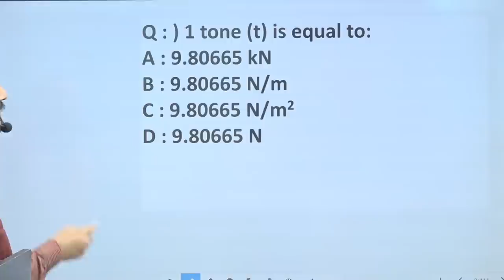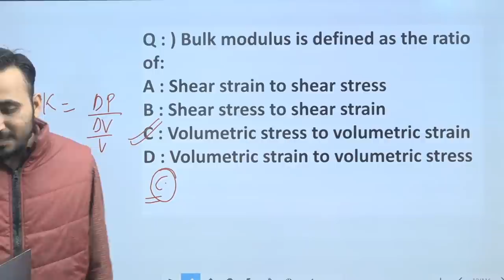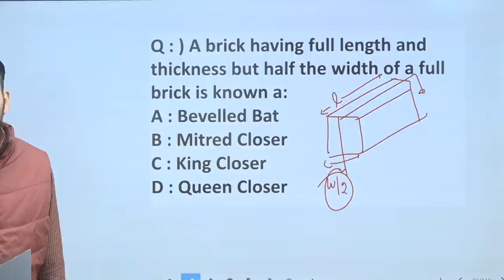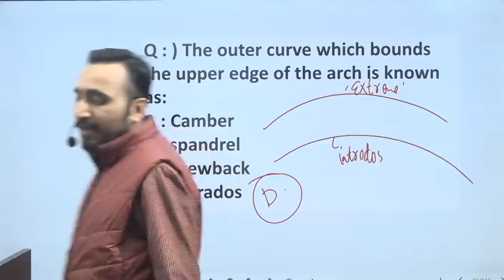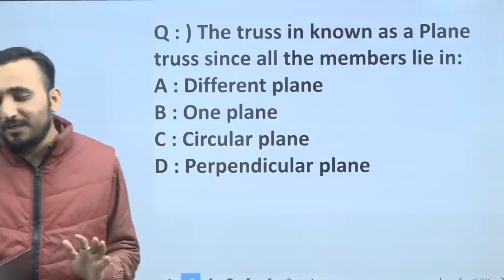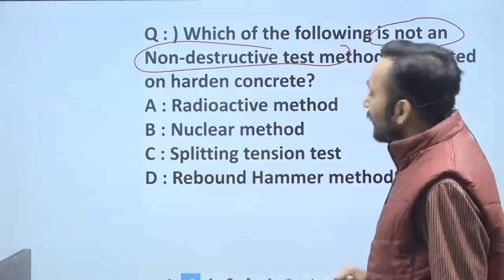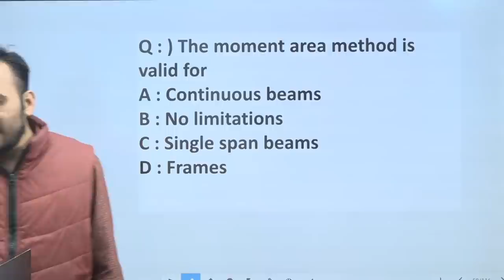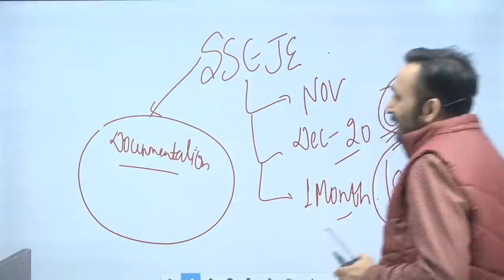PGCIL 2020 Paper Analysis | EverExam | AVNISH SIR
►SSC JE PRE 2020/MAINS 2020/UPSSSC JE 2020 की PREPARATION कैसे करें? दिल की बात AVNISH SIR  के साथ |

►NON TECH | REASONING SPECIAL | DMRC JE | SSC JE

►NON TECH | DMRC JE |UPPSC AE | SSC JE | PARUL MA'AM